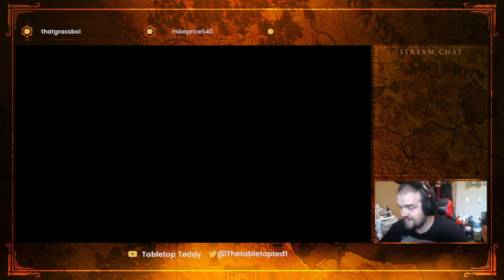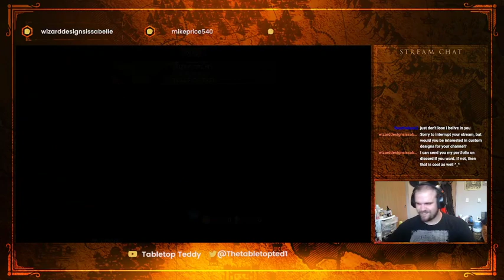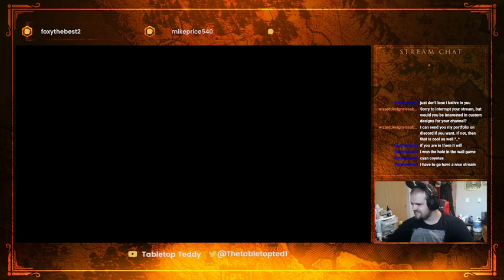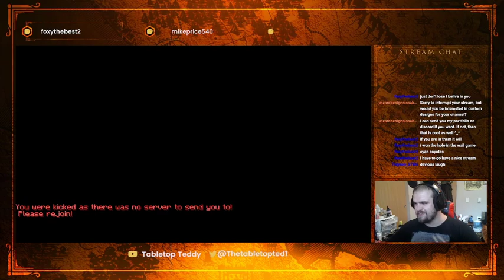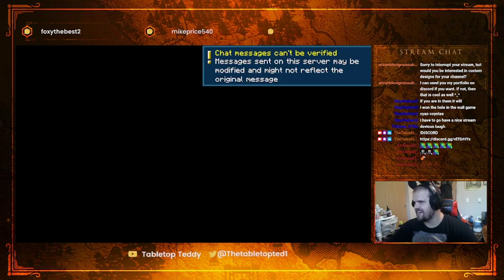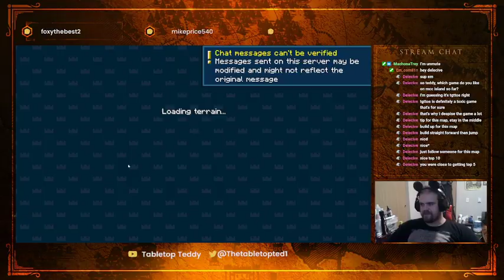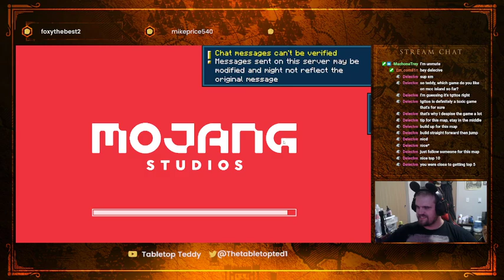MCC Island: Trying Out the Closed Beta!